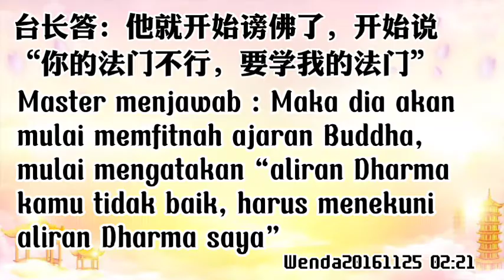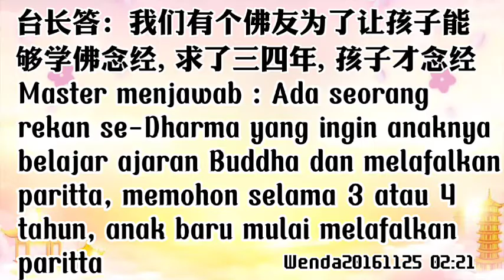Bagaimana Menjaga Keharmonisan Keluarga Bagi Suami Istri Yang Menekuni Ajaran Dharma Yang Berbeda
Judul Video:
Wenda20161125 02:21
Bagaimana Menjaga Keharmonisan Keluarga Bagi Suami Istri Yang Menekuni Ajaran Dharma Yang Berbeda, Bagaimana Memohon Kepada Bodhisattva 夫妻修不同法门如何和谐相处如何向菩萨祈求